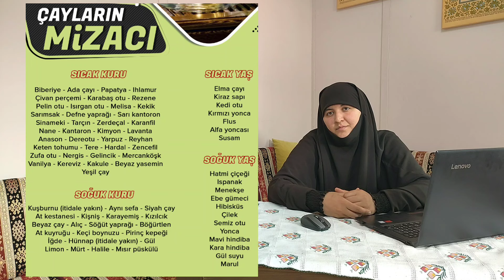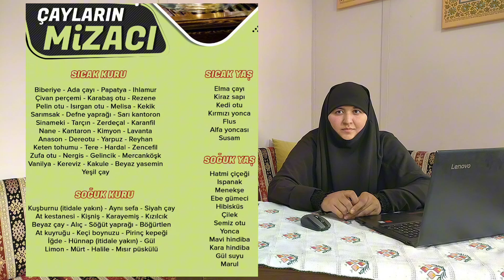Çayların Mizacı Nedir?